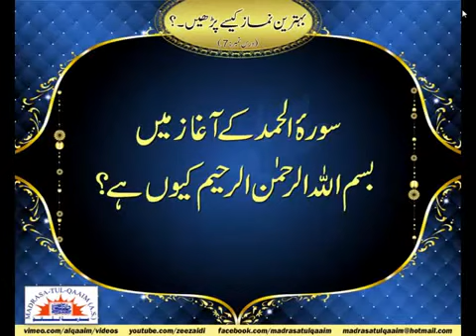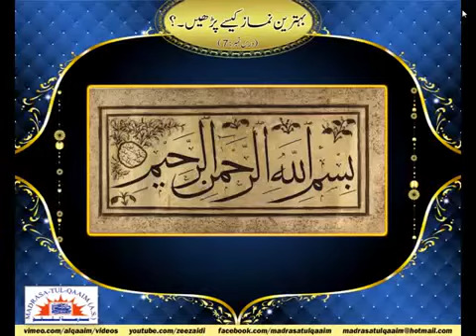Benefits of reciting Bismillah Hir Rahmanirraheem. Clip in Urdu